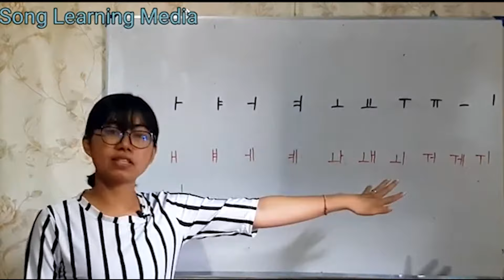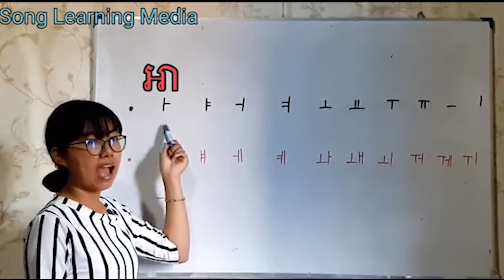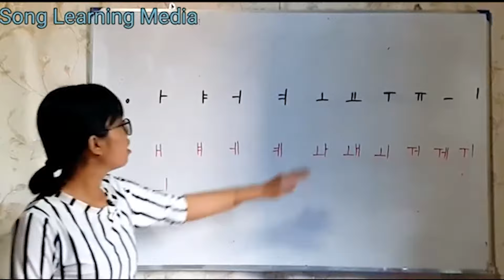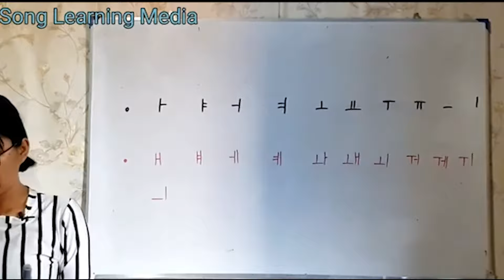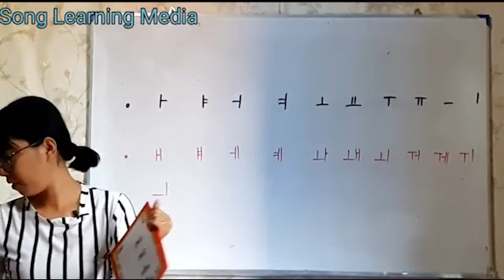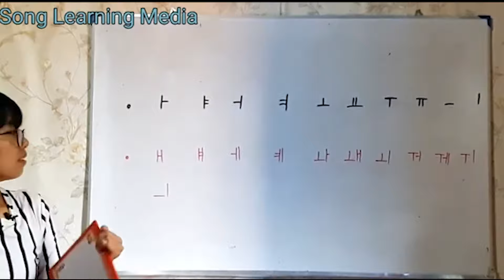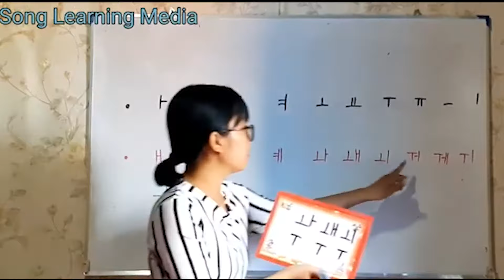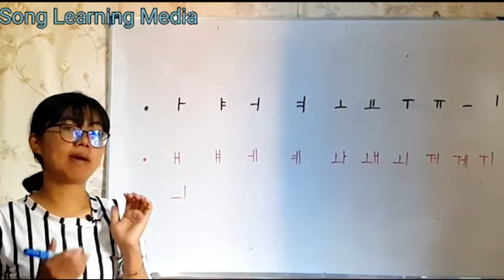រៀនភាសាកូរ៉េថ្ងៃទី1 (ស្រៈ)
វីដេអូនេះត្រូវបានបង្ហោះឡើងវិញយកចេញពីឆានេល song learning media។🙏